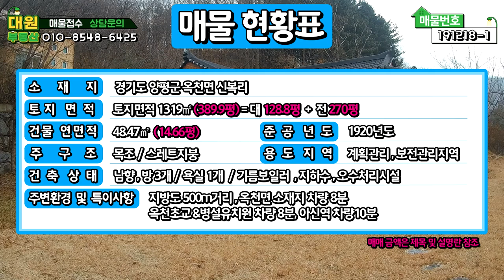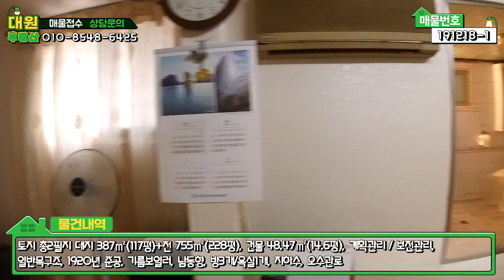[3천인하]양평전원주택급매/매매4억5천/송파양평고속도로 확정 수혜지 옥천면 넓은터에 자리집은 오래된농가주택/양평부동산 급매물전문[대원부동산 191218-1]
▶ 매 물 번 호 : 191218-1
▶ 건축물용도 : 단독주택
▶ 가        격 : 매매 4억8천만원---4억5천으로인하
▶ 소   재  지 : 경기도 양평군 옥천면 신복리
▶ 면        적 : 토지면적 1142㎡(345평)=대117평+전228평, 건물연면적 48.47㎡(14.66평)
▶ 용 도 지 역 : 계획관리지역, 보전관리지역
▶ 구        조 : 목조 / 슬레이트지붕
▶ 준 공 년 도 : 1920년 준공
▶ 난 방 방 식 : 기름보일러
▶ 방        향 : 남향
▶ 기 타 시 설 : 지하수, 오수관로

-조망상태  남향 / 완경사지 전망 나옴
-건축상태  1920년 사용승인된 농가주택 / 주택 15평 / 증축 창고 약 2평
 주말주택 / 기름 / 지하수 / 오수 / 2단 지형 / 주택부지 + 텃밭
 토목완료 (매입 후 토목비만 약 5천만원정도 투입되었다고 하심)
 방3개 / 거실小 / 주방小 / 욕실 1개
-조경상태  2단 지형 / 소나무 / 잔디 / 텃밭 / 50년된 산수유나무 / 대형 자두나무
-도로상태  4m포장도로 / 마을도로
-주변환경  신복리 마을내 농가주택 / 주변 외지인 위주로 형성되어 있습니다
              한화리조트 입구에 형성된 마을입니다 / 지방도 접근성 용이함

교통상황    버스: 신복리(0.5 km/ 1分)    전철역: 아신역(6 km/ 10分)
인접도로현황   지방도 500m 거리    진입도로상태: 4m포장
교육시설    유치원: 옥천초등학교병설유치원(4.4 km/ 8分)    초등: 옥천초등학교(4.4 km/ 8分)
중등: 양일중학교(8.4 km/ 15分)    고등: 양일고등학교(8.4 km/ 15分)
생활편의시설    은행: 농협(4.3 km/ 8分)    우체국: 옥천우체국(4.4 km/ 8分)
마트: 마트(4.3 km/ 8分)    지구대: 옥천파출소(4.4 km/ 8分)

사무소명칭/대표 : 대원공인중개사무소 / 대표 김대원
중개사무소 등록번호 : 제 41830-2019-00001 호
사무소위치 : 경기 양평군 양평읍 중앙로 59 2층 203호